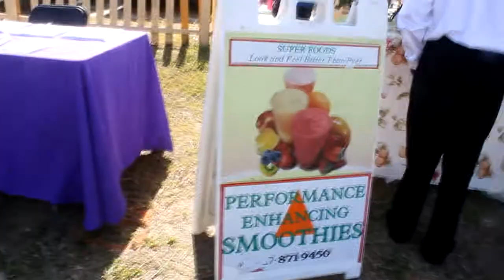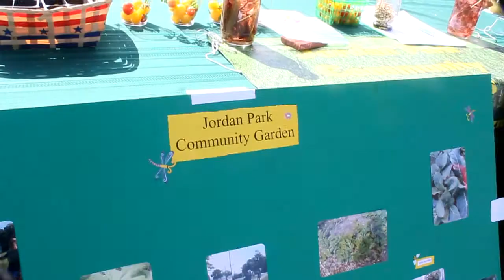22nd revived!!! Sunday market every sunday on 22nd ave south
22nd revived Sunday market every sunday on 22nd ave south